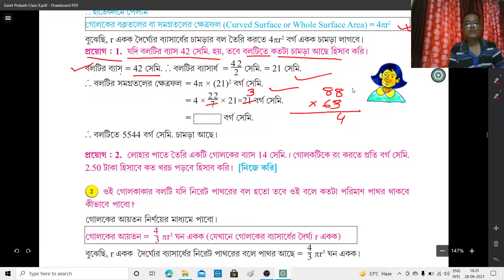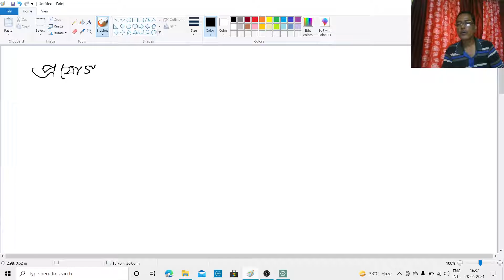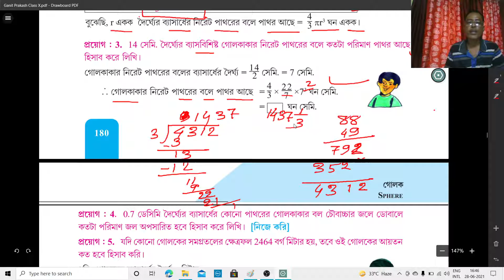Online Class X_6 ( Part 2 )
Teacher : Rohit Kumar Pal
[ Sphere ( Video 2 ) ]
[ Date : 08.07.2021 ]